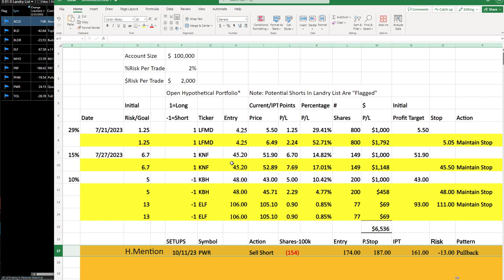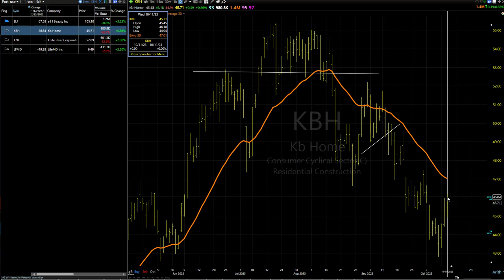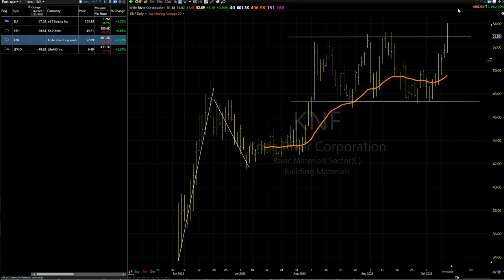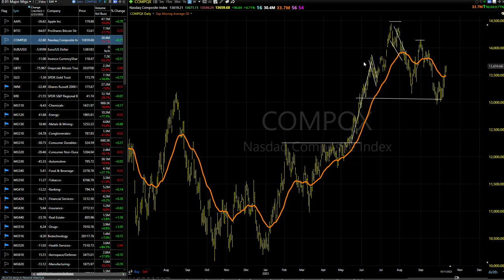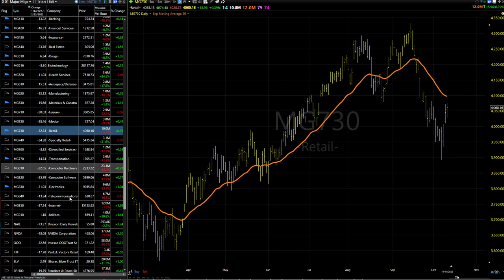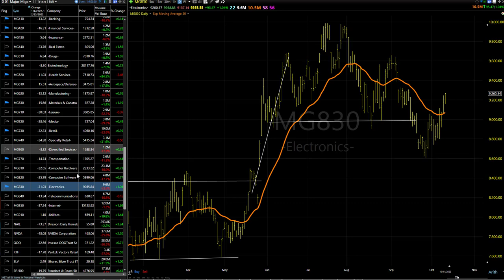10/12/23 Dave Landry's Core Trading Service (Delayed)